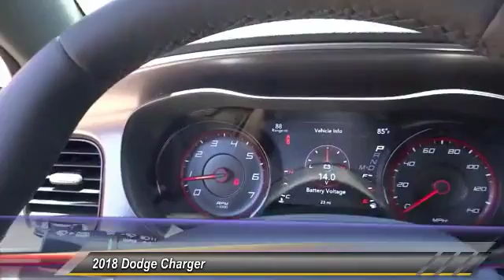2018 Dodge Charger ORANGE COUNTY,VILLA PARK,GARDEN GROVE,ORANGE,FULLERTON J724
2018 Dodge Charger SXT RWD

1221 S. Auto Center Dr.

MCPEEK'S CDJR OF ANAHEIM PROUDLY SERVING ORANGE COUNTY, VILLA PARK, GARDEN GROVE, ORANGE, FULLERTON, AND SURROUNDING SOUTHERN CALIFORNIA LOCATIONS. THIS PITCH BLACK CLEARCOAT 2018 Dodge CHARGER IS EQUIPPED WITH A 3.6 L, AUTOMATIC TRANSMISSION, AND RECEIVES AN ESTIMATED 19 City/30 Hwy MPG. OR VISIT US AT 1221 S. AUTO CENTER DR. ANAHEIM, CA 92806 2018 Dodge CHARGER SXT RWD Pitch Black Clearcoat 2018 Dodge Charger SXT RWD 8-Speed Automatic 3.6L V6 24V VVT Black Cloth.30/19 Highway/City MPG Price includes: $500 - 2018 Bonus Cash CACJA. Exp. 07/05/2018, $1,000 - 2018 Conquest Lease to Retail/Lease 38CJA1. Exp. 01/02/2019, $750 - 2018 Non-Prime Retail Bonus Cash **CJ1V (exclu MA). Exp. 07/05/2018, $1,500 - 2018 CA Retail Consumer Cash 71CJ1. Exp. 07/05/2018, $1,000 - USAA MEMBER CERTIFICATE 2018 CY 43CJ9. Exp. 01/02/2019, $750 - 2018 Retail Bonus Cash CACJA1. Exp. 06/25/2018 Stock #: J724 | VIN: 2C3CDXBG8JH313657 | 2018 Dodge Charger SXT RWD TIRE PRESSURE MONITOR SATELLITE RADIO CRUISE CONTROL McPeek's CDJR of Anaheim